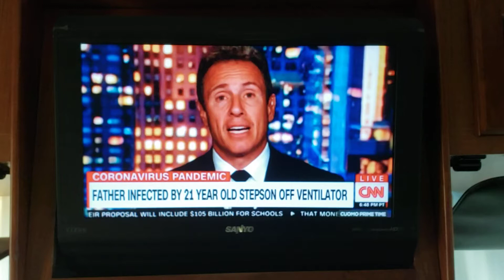Man barely Survives after 21yr old Son infects Family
Man and his entire family Survive COVID after 21yr old Son attends Party with friends.